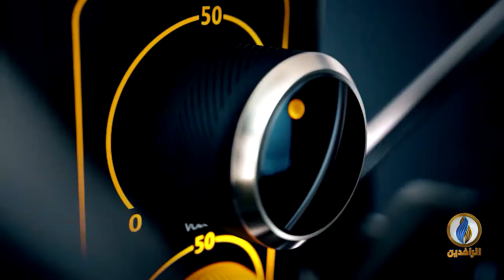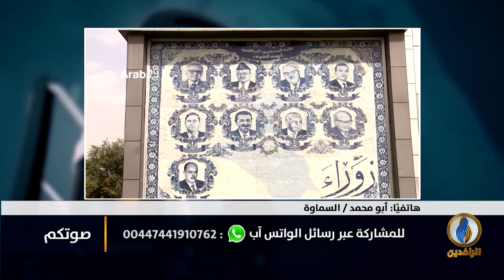صوتكم | رفض شعبي لشرعنة البرلمان تكميم الأفواه في